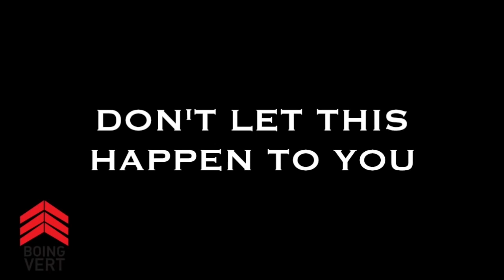David Robinson Quadruple-Double 1994.02.17 vs Pistons - 34 Pts, 10 Rebs, 10 Assists, 10 Blks!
--Become a monster. THE WORLD'S MOST ELITE JUMP PROGRAM, TRY LIMITED EDITION